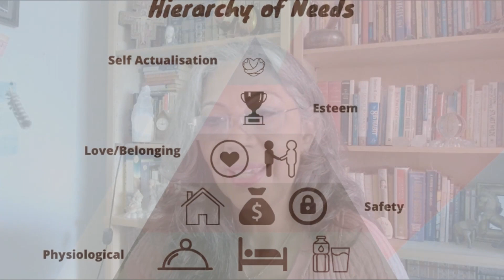Your Right to Be Rich - The POWER of Your Subconscious Mind by Dr. Joseph Murphy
Your Right to Be Rich - The POWER of Your Subconscious Mind by Dr. Joseph Murphy ... offers techniques to harness the power of your subconscious mind for personal growth and success.

TIMESTAMP
0:00    Narrator's Comments
7:07    Your Right to Be Rich
8:14    Money is a symbol
11:27    Money and a balanced life
16:44  How to attract the money you need
23:06  Your constant supply of money
24:11  Chapter Summary

🧡XOXO
🌼Daisy

Abraham Maslow Hierarchy of needs – 5 Level Pyramid

Video/Images from Pixabay